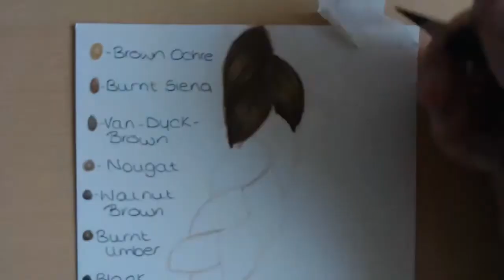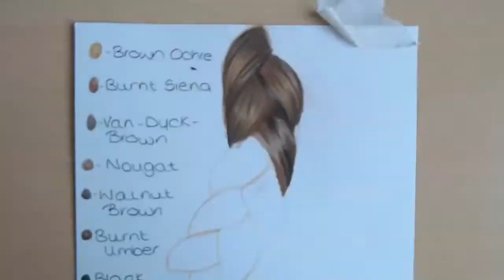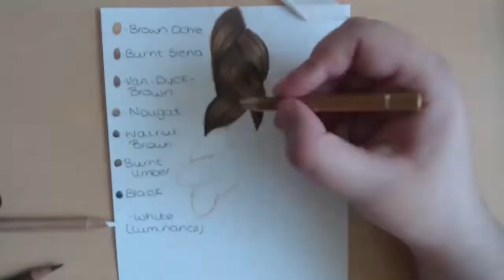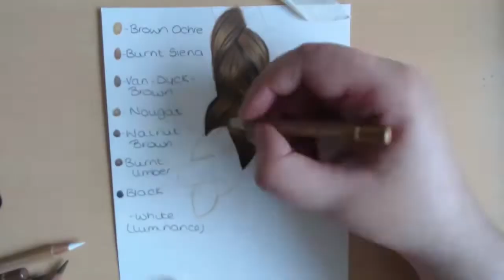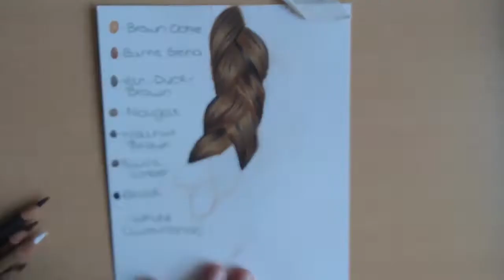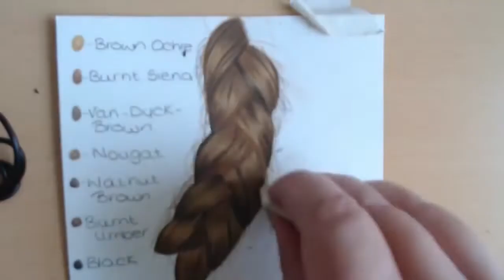Drawing brunette/brown hair with colored pencil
Time lapse of me drawing a realistic brunette plait.
- full tutorial video to follow :)